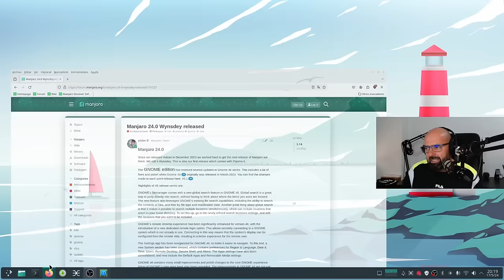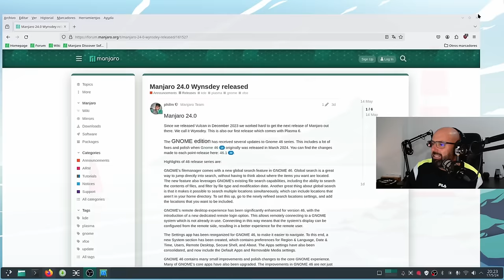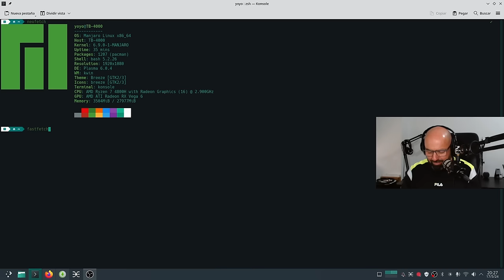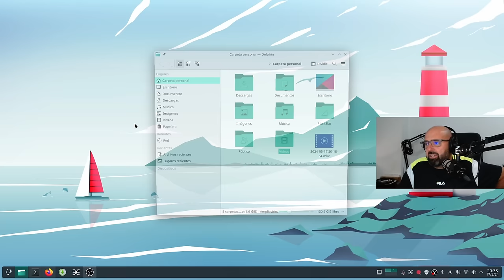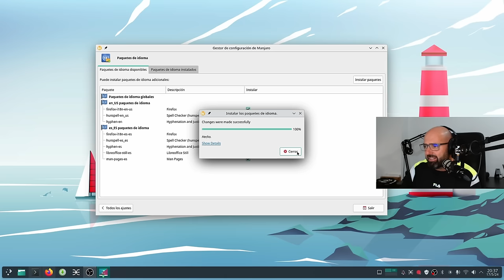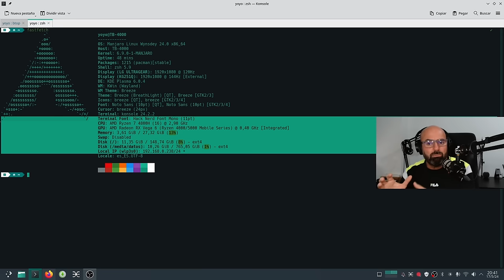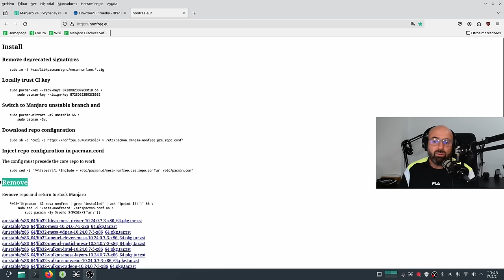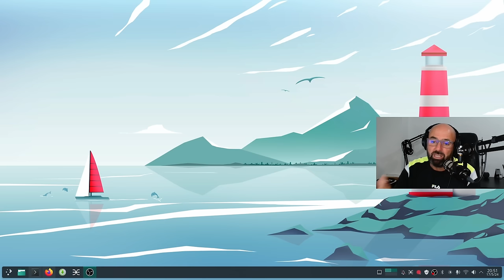Manjaro 24.0 Wynsdey (KDE Plasma) excelente lanzamiento pero ojo a tu hardware gráfico (cosillas)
Le doy un vistazo a Manjaro 24.0 Wynsdey en su sabor oficial KDE Plasma con el kernel 6.9. He podido observar que esta ha sido un gran lanzamiento sin errores a la vista. último Kernel 6.9, último Plasma 6.0.4, pero siempre nos queda la espinita a los que usamos AMDGPU.